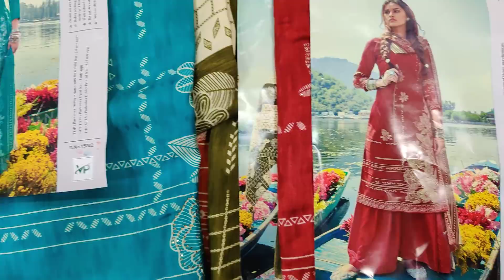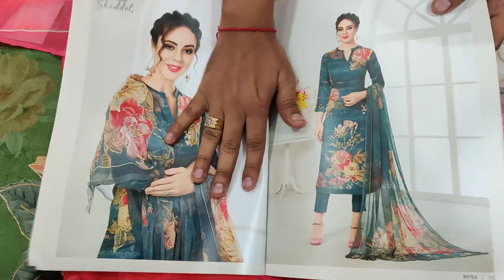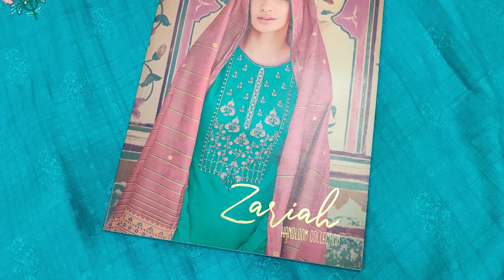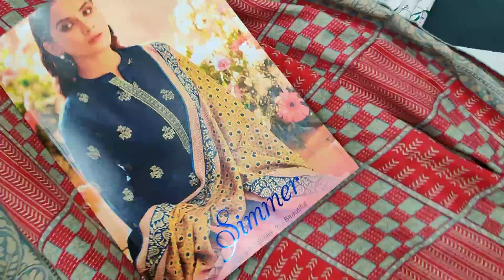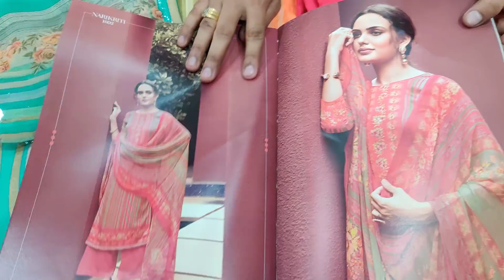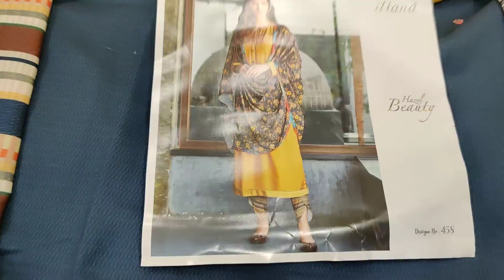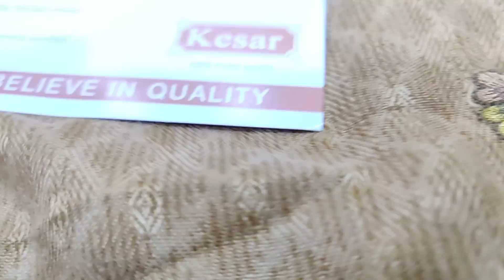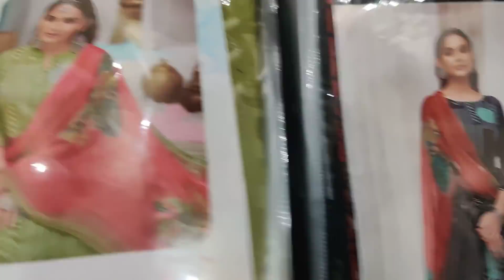WOOLEN WINTER COLLECTION WID BEAUTIFULL EMBROIDERY & DIGITAL PRINTS@DISCOUNTED PRICES CALL9463145600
Want for reselling? plz, contact on below given number for extra benefits.

All suits at wholesale prices.  Call us.

Simply give a call 📱
OR
Send the selected desired pic on the above-given numbers
Pay the amount via PAYTM or transfer the price in our account
Courier will be place
P.S please be patient or gentle there are lots of text call and messages some time it skipped we are sorry for that inconvenience we trying hard to increase staff and systems.

There is no need to shop around at boutiques to look for flawless and extraordinary party suits because now you can get all of these under one roof at Mehak Designer Collection/Roop Milan. The benefit of buying party suits online is that you save a lot of time and effort in hunting for the right suit, and you also get thousands of party suits to choose from. With the wide range of choices from Mehak Designer Collection, you can look unique at all the times. MDC

this video is made just for knowledge purpose about the fabric-related items
the channel is not responsible for any kind loss